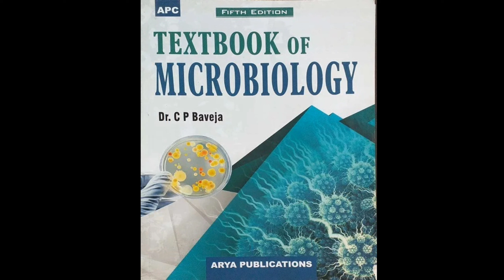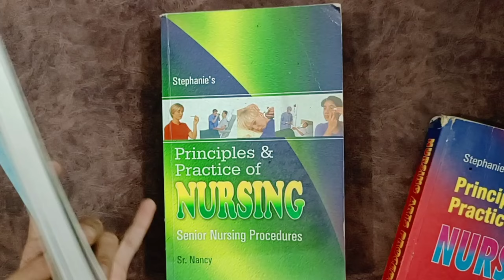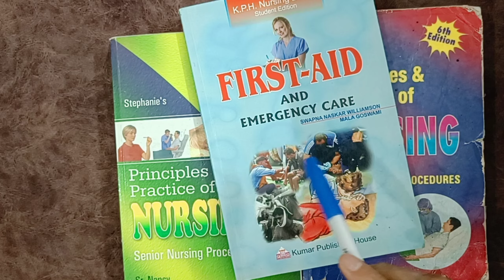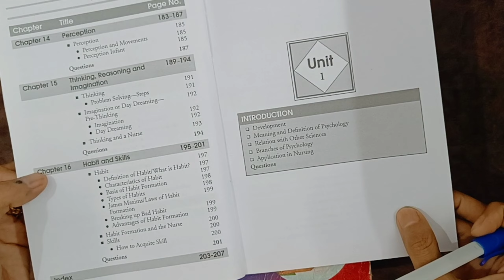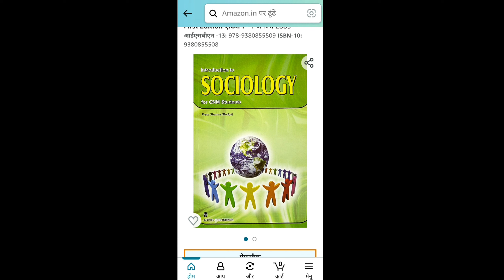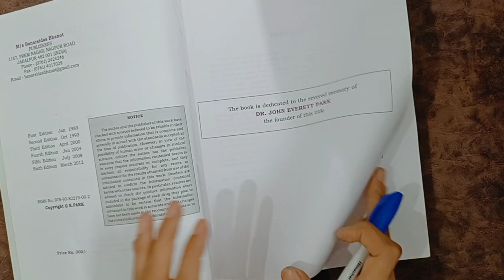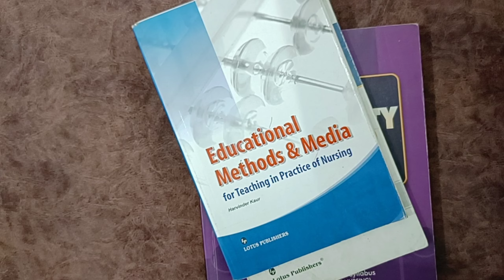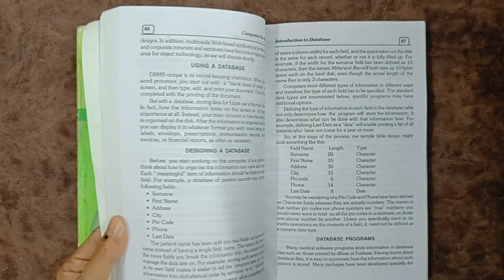GNM 1st year ke lie Best Books 📚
☀️my nursing telegram group
nursing criteria🔻

related vedios🔻🔻